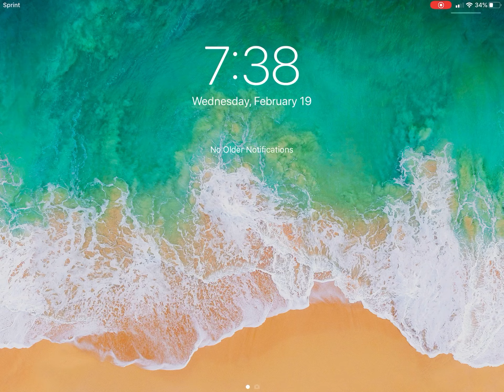1v1 my friend and me on roblox mm2